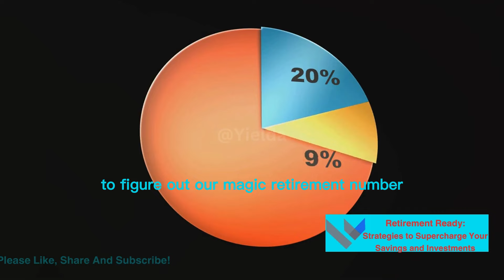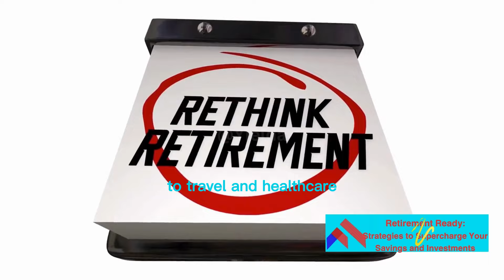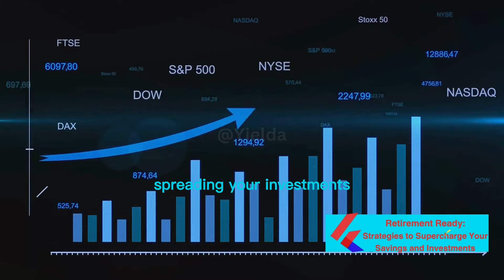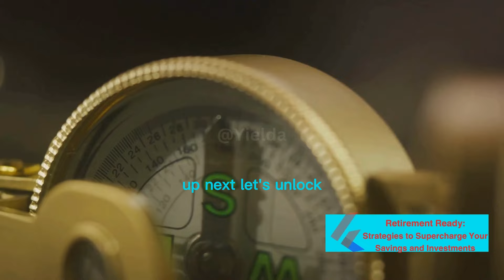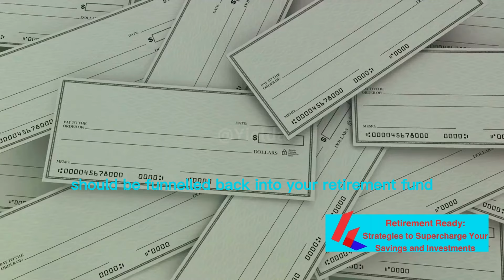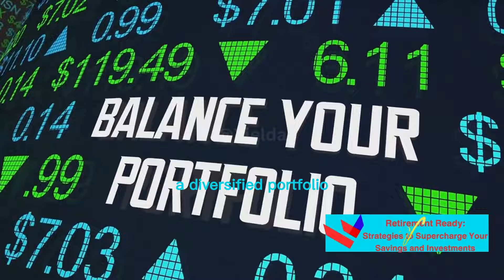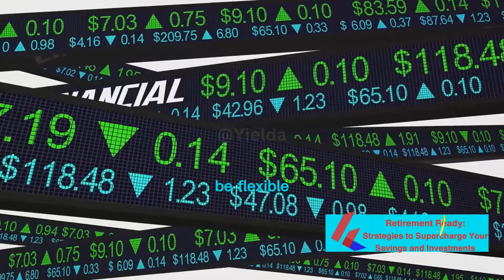Retirement Ready: Strategies to Supercharge Your Savings and Investments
"Hey there, future retirees and financial wizards! Welcome back to Yielda. Today, we're diving into a topic that's crucial for securing your golden years – 'Retirement Ready: 5 Savvy Strategies to Supercharge Your Savings and Investments.' Whether you're just starting your career or already envisioning your retirement, this video is packed with actionable insights to help you retire with confidence. So, grab your notepads and let's kickstart this journey toward a financially secure future!"

Are you looking for savvy strategies to supercharge your retirement savings and investments? Look no further! In this video, we have compiled expert financial advice and planning tips to help you secure a thriving retirement. Whether you're just starting out or nearing retirement age, our strategies are designed to maximize your savings potential. Discover proven techniques to grow your investments, protect your assets, and navigate the complex world of retirement planning. Don't miss out on this invaluable advice -- watch now and start building your financial future today! Let's empower everyone with the knowledge to achieve a prosperous retirement.

OUTLINE:
00:00 Numbers You Need to Hit for a Stress-Free Retirement
01:58 Retirement Hotspots for Your Dream Lifestyle
04:11 Crafting Your Personalized Retirement Portfolio
06:07 Side Hustles and Passive Investments
07:55 How to Navigate Market Volatility and Economic Changes

Segment 1: "The Countdown Begins: Numbers You Need to Hit for a Stress-Free Retirement"
"In our opening segment, we're setting the stage with some hard-hitting numbers. We'll break down the calculations you need to hit for a stress-free retirement. Whether you're eyeing a beachside bungalow or a mountain retreat, these numbers will guide your journey to financial freedom."

Segment 2: "Location, Location, Location: Retirement Hotspots for Your Dream Lifestyle"
"Adding a dash of excitement, we're exploring retirement hotspots! Join us as we uncover the ultimate destinations for your dream retirement lifestyle. From coastal paradises to cultural havens, we'll help you visualize your ideal location and plan your finances accordingly."

Segment 3: "DIY Pension Plan: Crafting Your Personalized Retirement Portfolio"
"We're diving into the nitty-gritty of crafting your personalized retirement portfolio. In this segment, we'll explore investment strategies and savvy savings hacks to build your very own DIY pension plan. Get ready to take control of your financial destiny!"

Segment 4: "Unlocking Hidden Income Streams: Side Hustles and Passive Investments"
"We're turning up the heat with strategies to unlock hidden income streams! From side hustles to passive investments, we'll explore creative ways to boost your retirement fund. Learn how to make your money work harder for you, even while you relax and enjoy your retirement."

Segment 5: "The Power of Planning: How to Navigate Market Volatility and Economic Changes"
"In our final segment, we're addressing the power of planning. We'll equip you with strategies to navigate market volatility and economic changes. Discover how a well-thought-out plan can act as your financial compass, ensuring a smooth sail through the uncertainties of the future."

Conclusion:
"Thank you for joining us on this journey to get 'Retirement Ready: 5 Savvy Strategies to Supercharge Your Savings and Investments.' Remember, your retirement is a chapter waiting to be written, and you have the pen in your hand. This is Tati, signing off from Yielda. Here's to a retirement that's as vibrant as your dreams!"